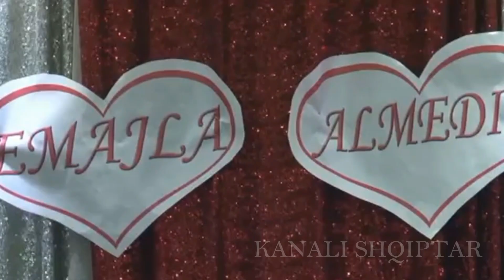Nusja me interesante qe keni pare esht kjo 2021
Nusja me interesante qe keni pare eshte kjo sigurisht.